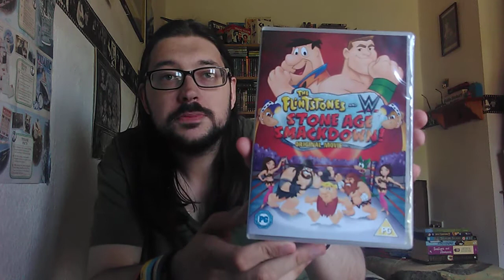What has the postman brought today ?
I am sorry that I won't be able to do the Sainsburys blu ray hunting video next Monday due to it being a bank holiday. I will be doing it on Tuesday . And in the following week I will be going to ASDA to look for the new Wrestlemania limited edition DVD. (Hopefully 🤞)